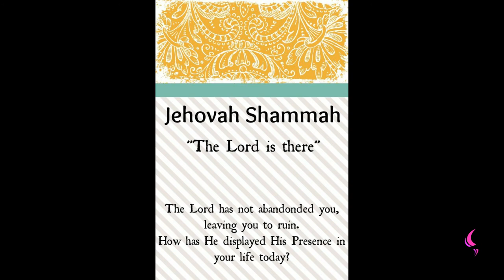JEHOVAH SHAMMAH THE LORD IS THERE | Daily Motivation | Pastor Bim